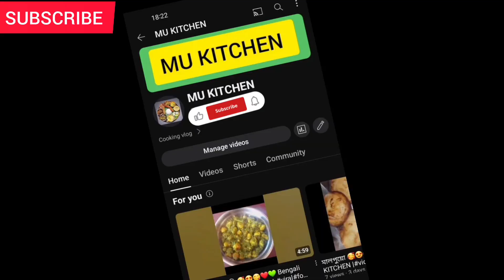নিরামিষ আলু ও পটলের তরকারি এই তরকারির স্বাদ অতুলনীয় 😋❤️/MU KITCHEN/Alu potol torkari/Testy food rcp